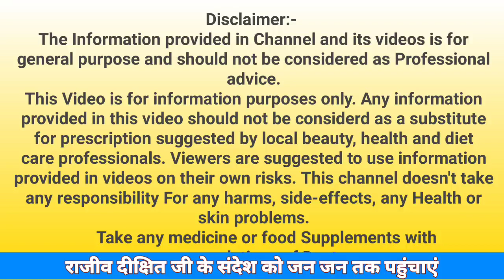पानी पीने का ये नियम आपकी जिंदगी बदल देगा। How to drink water.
आयुर्वेद के अनुसार कभी भी खड़े होकर पानी नहीं पीना चाहिए। खड़े होकर पानी पीने से सेहत को नुकसान पहुंचता है। एक्सपर्ट का मानना है कि पानी हमेशा बैठकर पीना चाहिए। बैठकर पानी पीने से यह शरीर में अच्छे तरीके से अवशोषित होता है।

हमेशा पानी गर्म या कमरे के तापमान का ही पीना चाहिए। कभी भी सीधे फ्रिज से निकाला हुआ पानी नहीं पीना चाहिए। आयुर्वेद के अनुसार फ्रिज का पानी पीने से पाचन संबंधी समस्याएं हो सकती हैं।

आयुर्वेदिक एक्सपर्ट का कहना है कि व्यक्ति को निरोग रहने के लिए सुबह खाली पेट 1 गिलास पानी जरूर पीना चाहिए। सुबह खाली पेट पानी पीने से मेटाबॉलिज्म बूस्ट होता है। साथ ही ये स्किन प्रॉब्लम से भी राहत दिलाने में मदद करता है।

पाचन में सुधार के लिए पानी पीने का सबसे अच्छा तरीका यह है कि उबला हुआ पानी पिएं और इसकी मात्रा एक तिहाई या एक चौथाई या एक से दो गुना कम हो जाए।

सुबह उठने के बाद खाली पेट 1 गिलास

दोपहर का भोजन करने के 1 घंटा पहले या बाद में।

कुछ खाने से 1 से डेढ़ घंटा पहले पानी पीना चाहिए।

रात को भोजन करने के 1 घंटे बाद पानी पीना चाहिए।

आयुर्वेद के अनुसार कभी भी खाना खाते हुए पानी नहीं पीना चाहिए। साथ ही आपको दिन के 8 गिलास पानी पीना अनिवार्य है इसके लिए एक साथ कई गिलास पानी नहीं पीना चाहिए। आपको तय समय के अनुसार 1 से डेढ़ घंटे के अंतराल में पानी पीना चाहिए।

आयुर्वेद एक्सपर्ाबिक तभी भी गर्म खाना खाने के तुरंत बाद पानी नहीं पीना चाहिए। गर्म खाना खाने के बाद पानी पीने से पाचन संबंधी समस्याएं हो सकती हैं। इसके साथ ही खीरा, ककड़ी, तरबूज, खरबूजा जैसे फल और सब्जियों का सेवन करने के बाद पानी नहीं पीना चाहिए।